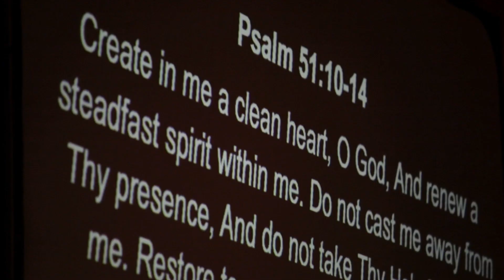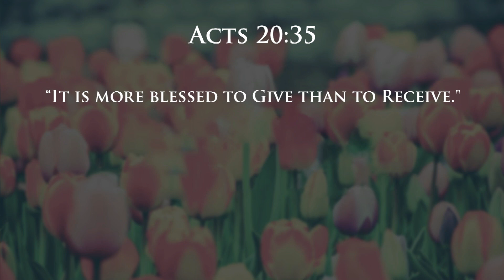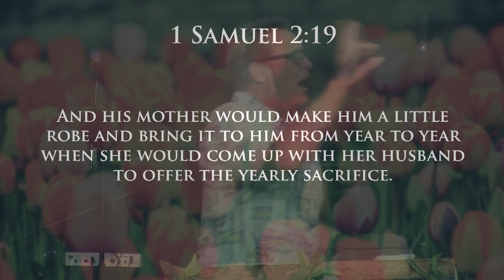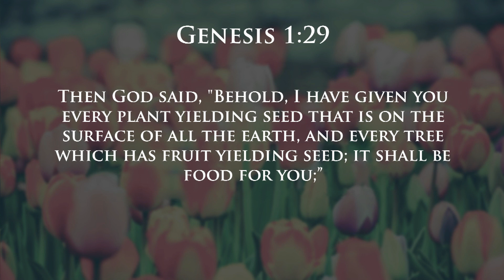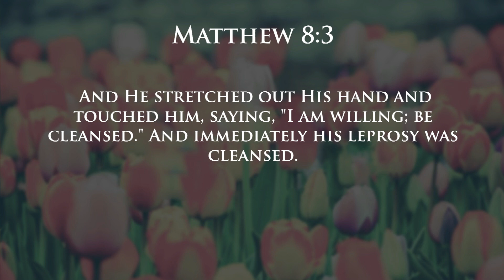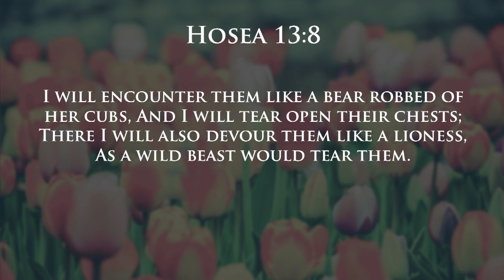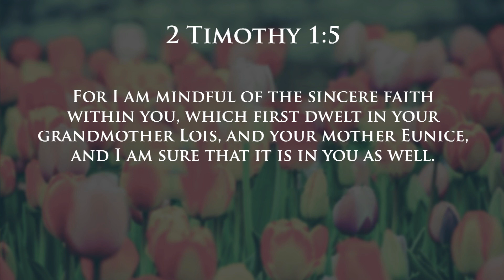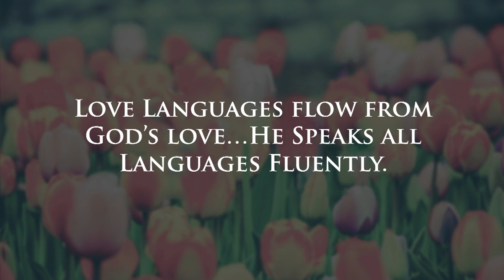Mother's Day 2018 - Waxer Tipton (One Love Ministries)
What are the 5 love languages and how does God communicate?